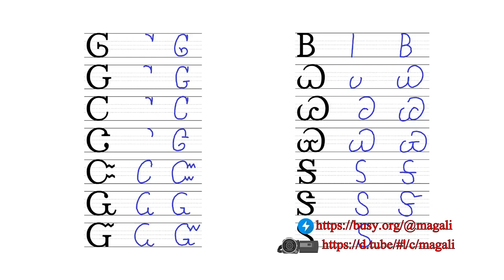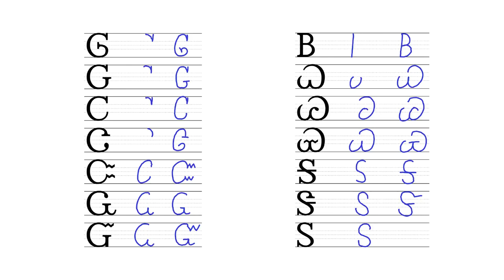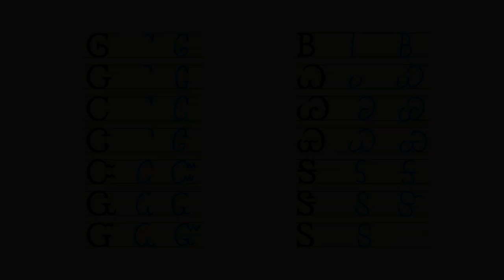Dictation 14 02 Ꮆ Ꮐ Ꮯ Ꮳ Ꮸ Ꮹ Ᏻ